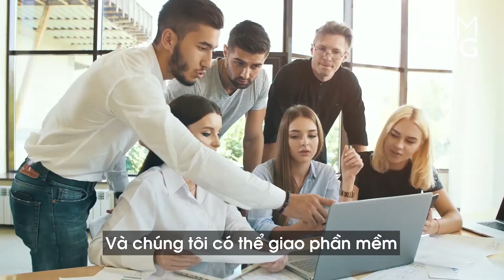Cách tạo dựng đội kỹ sư có hiệu suất cao | How to build performance software teams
Đội ngũ nhân sự nói chung hay đội ngũ kỹ sư nói riêng sẽ là lực lượng cốt lõi tạo dựng nên sự phát triển và thành công của sản phẩm.
Video này Tom sẽ giải thích về các vai trò quan trọng có trong một đội ngũ kỹ sư và bên cạch đó là những quy trình làm việc khoa học ứng dụng trong hoạt động đội ngũ phần mềm như:Agile Scrum, Water fall, Lean,.
Tất nhiên bạn có thể áp dụng quy trình làm việc nào mà bạn cảm thấy phù hợp với đội ngũ và lĩnh vực của mình. Tom sẽ giải thích ngắn gọn về quy trình Scrum và 3 vai trò quan trọng trong đội ngũ đó: Scrum Master, Product Owner, Tester.
Nếu bạn đang suy nghĩ về việc thiết lập một đội ngũ và quy trình để vận hành tổ chức, công ty cho mình thì video này sẽ là một tài liệu tham khảo tốt cho mình.

Bình luận về quy trình, các vai trò trong Scrum và đăng ký theo dõi kênh Tom Peng để nhận thêm nhiều nội dung thực tế và thú vị.